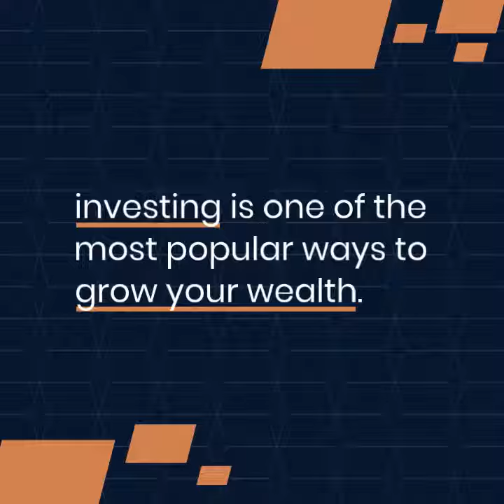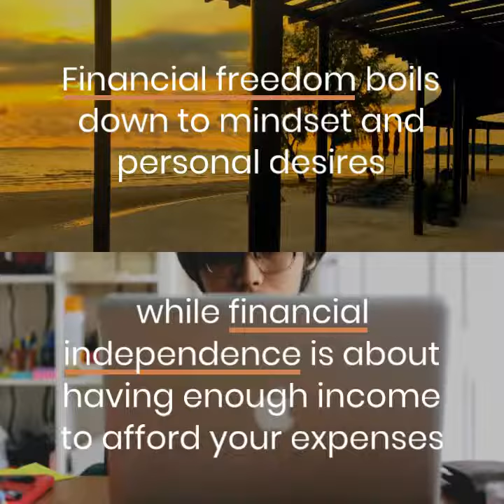6 Steps to Become Financially Independent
Financial freedom and financial independence are two words that are used interchangeably in the personal finance world. But, does that mean they are the same?
Well, you can say yes, but not totally. You can be financially ''free'' before reaching financial independence. How?
Financial freedom boils down to mindset and personal desires; while financial independence is all about having enough income to afford your living expenses.

In this blog post, we deep dive into both concepts and find out how they apply to your financial goals.
You will learn:
🔥 FIRE: What are the different types?
🏢 Build a passive income with real estate
🪙 What are the 7 levels of financial freedom?

The Control All Finances Blog:
🏅 Feedspot’s panelists named it one of the Top 100 Investment Blogs on the web.

The information contained in this video and the resources available for download through our website are for educational and informational purposes only. Any information or other materials are not intended as, and shall not be understood or construed as legal, tax, investment, financial, or other advice. While the information provided is believed to be accurate, it may include errors or inaccuracies. Investing in stocks, bonds, exchange-traded funds, mutual funds, cryptocurrencies, and money market funds involves risk of loss. Please consult your financial professional before making any investment decision.